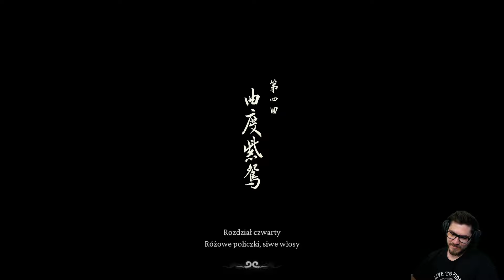ŻÓŁTOBREWY | Black Myth Wukong PL NG+++ [#4]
Zerknij w opis:

Black Myth Wukong to trzecioosobowa gra RPG akcji z elementami soulslike. Wcielamy się w tytułowego "wybrańca" i wyruszamy w trudną wędrówkę przez mroczny świat fantasy inspirowany mitologią chińską. Nie zabraknie pięknych widoków i emocjonujących walk z różnymi postaciami. Postanowiłem zrobić serię z NG+++ czyli jest to moja 4 rozgrywka, znam już wszystkie zakamarki świata, zebrałem wszystkie ważne przedmioty i jedyne co chcę zrobić to przejść grę jeszcze raz z Wami, ale na wyższym poziomie trudności :)

W sklepie Genesis z kodem "LJAY" macie -15% rabatu na wszystko!

Black Myth Wukong NG+++
Pozdro!